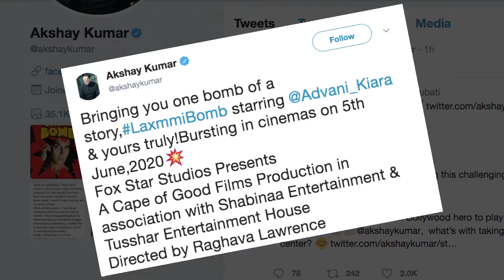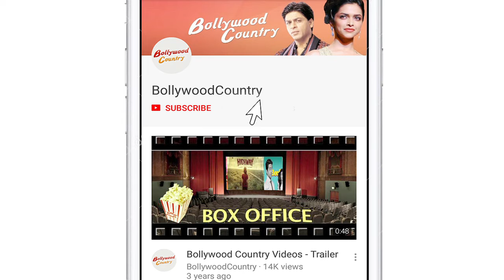Akshay applies Kajal in 'Laxmmi Bomb' poster | First Look OUT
The first look of 'Laxmmi Bomb', featuring National Award-winning actor Akshay Kumar applying kohl to his eyes revealed on Saturday. Actress Kiara Advani is also the part of the cast.